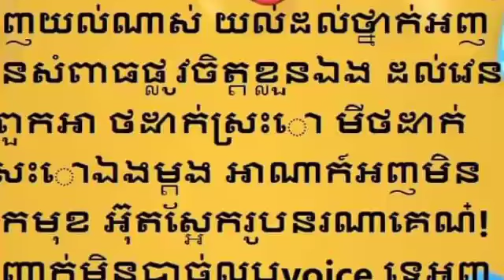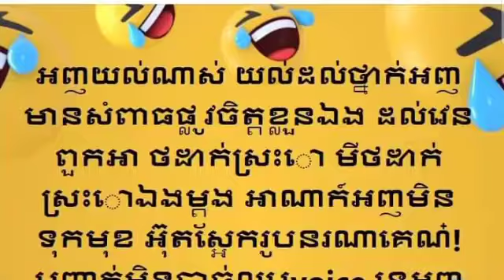កាន់តែក្ដៅ អស់ការអត់ធ្មត់ ម៉ាដូណា សម្រេចបង្ហាញមុខអ្នកជំពាក់បំណុល ម្នាក់ៗសុទ្ធតែហាយសូរ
កាន់តែក្ដៅ អស់ការអត់ធ្មត់ ម៉ាដូណា សម្រេចបង្ហាញមុខអ្នកជំពាក់បំណុល ម្នាក់ៗសុទ្ធតែហាយសូរ Madonna impatiently decides to show off her debtors.